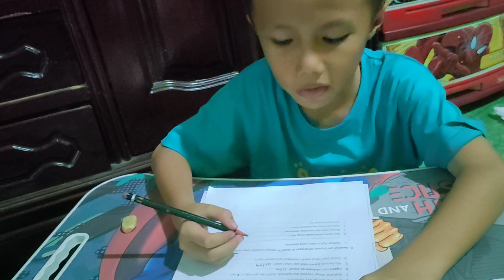Hafizh ujian mid tengah semester dirumah